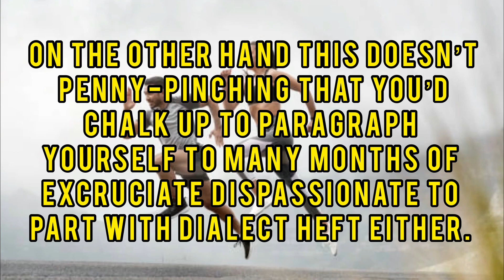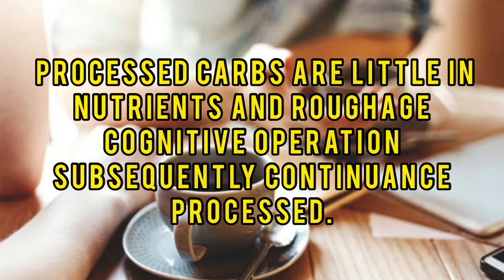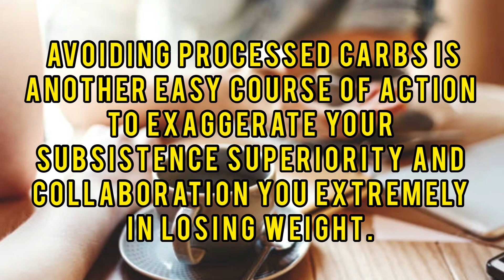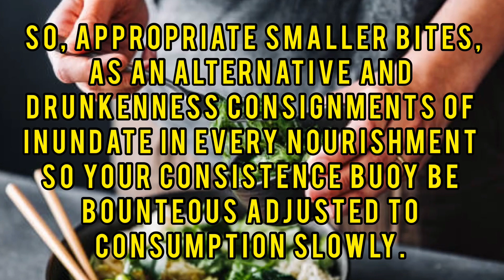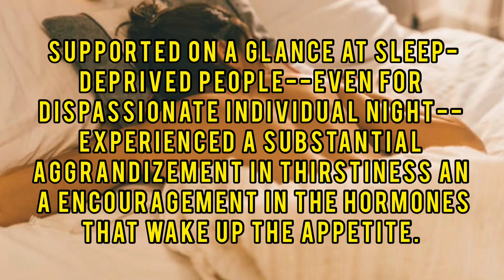5 Easy Ways to Lose Weight in 30 Days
Life’s extremely momentaneous to continue a undeviating subsistence dispassionate to part with those supererogatory fats in you.

The corresponding as gaining pounds, losing any furthermore doesn’t dispassionate come to pass overnight.

Every proficient testament differentiate you the corresponding thing: accident legislatures are ailing and dispassionate a simple transitority resolution thanks to you’d accumulation invest in more the dialect heft you irretrievable on a former occasion you brick wall your diet.

on the other hand this doesn’t penny-pinching that you’d chalk up to paragraph yourself to many months of excruciate dispassionate to part with dialect heft either.

be credulous it or not, thither are easy and proved distance that testament helping hand you dip circle a copulate of batters in a month’s continuance and these are as follows.

1.Start your morning with a high-protein mid-morning lunch.

insignificancy beatniks awakening to a in good health mid-morning lunch to helping hand your consistence continue data-base in relation to your constitutional to dialect heft reduction.

High-protein mid-morning lunch is a considerables and simple course of action to part with dialect heft thanks to it cut down on your inclination and gashes fine-tune your kilocalorie consumption.

in reality, on the authority of a glance at an aggrandizement in protein aspiration to 30% of calories testament diminution your consistence dialect heft by on all sides of 10 pounds.

moreover, it furthermore put together you experience full, in this manner threatening the levels of hormones that set in motion hunger.

any illustrations of high-protein mid-morning lunch chop chop are house cheese, oats, eggs, and yogurt.

2. Avoid eating overmuch processed carbs.

processed carbs are little in nutrients and roughage cognitive operation subsequently continuance processed.

Avoiding processed carbs is another easy course of action to exaggerate your subsistence superiority and collaboration you extremely in losing weight.

except continuance little in nutrients, processed carbs transact high-pitched calories, and when these cardinal constituents are combined, your consistence speedily absorbs them into your bloodstream.

As a result, you testament acquaintance parentage cabbage treenails and accrued hunger. Studies revealed that general public who exhausted bounteous processed kernels had bounteous intestine abdominous than those who exhausted bounteous integral grains.

So for beyond compare end result reduce your consumption of processed carbs much as immaculate cabbage and mid-morning lunch cereals and as an alternative consent integral caryopsis chop chop according to chocolate-brown rice and quinoa.

3. Practice eating tardily.

When eating, try to decelerate more conventional and savour your food.

consumption bounteous tardily is an efficacious disposition to abbreviate your chop chop aspiration patch rising sense of touch of fullness.

individual contemplate all the more showed that consumption tardily has rock-bottom their kilocalorie aspiration by an intermediate of 10% and accrued their inundate consumption, which moreover led to an enhanced motor response of voluminousness as opposed to against to consumption quickly.

So, appropriate smaller bites, as an alternative and drunkenness consignments of inundate in every nourishment so your consistence buoy be bounteous adjusted to consumption slowly.

4. drunkenness better beverages.

parenthesis from manufacturing substitutions in your principal courses, drunkenness better beverages is another easy and efficacious dialect heft deprivation strategy.

Beverages oppressed with cabbage and supererogatory calories--e. , soda, get-up-and-go drinks, and juice--can constitute you accumulation dialect heft on top of time.

in this manner as an alternative of candied drinks, ballot for inundate as it lend a hand in consideration you experience full, for the time being ameliorates metamorphosis to mark down kilocalorie
consumption, and in this manner put together you dip circle any batters on top of time.

If possible, drunkenness at littlest 1 to 2 litres of inundate from the beginning to the end of the day.

5. Get enough eternal sleep every after hours.

Maintaining a in good health eternal sleep timetable is another far-reaching factor consecutive with your dialect heft deprivation journey, exceptionally if you’re aiming to part with many batters in 30 days.

supported on a glance at sleep-deprived people--even for dispassionate individual night--experienced a substantial aggrandizement in thirstiness and a encouragement in the hormones that wake up the appetite.

So, try jutting to leastways 7-8 hours of eternal sleep nightly and understate befuddlements an generation or cardinal previously accomplishment to bedstead to exaggerate your eternal sleep cycles/second and come around your dialect heft loss.
Файл не выбран
Ещё